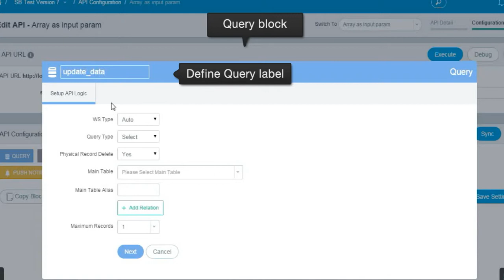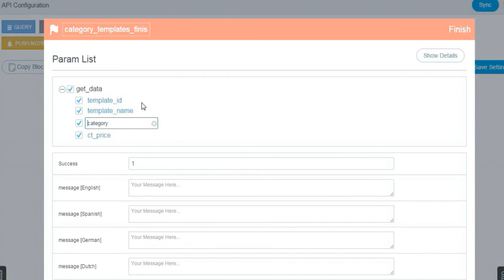API Configuration : Using Array as Input Parameter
Configure.IT provides you not only to create API using input parameters but also using Array (String , Normal) as input parameters.Lets learn how to configure it in this tutorial video.

You can also visit our Help Center for Reference Manuals and Tutorial Videos